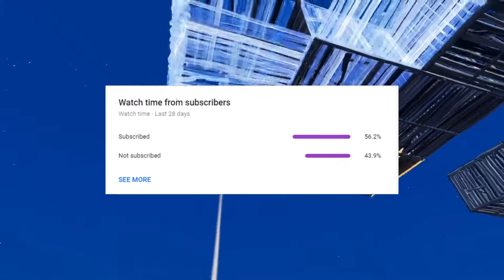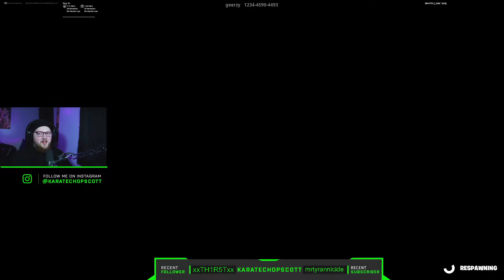I WAS CHALLENGED TO A 2V1!!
In this video, Chris decided to challenge me to a 2v1 in creative. It was Chris and Roger versus me. Lets just say I popped off. Watch me destroy these two and have a blast doing it.

All clips are from my stream.